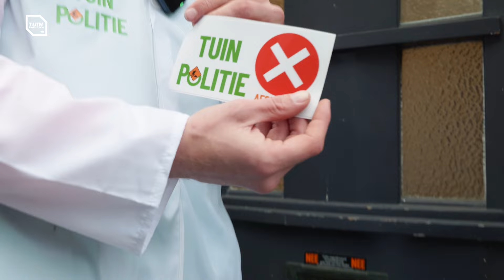De TUINPOLITIE op INSPECTIE in Hoofddorp: ''Totale Catastrofe!''